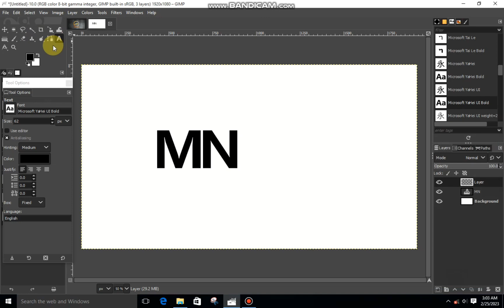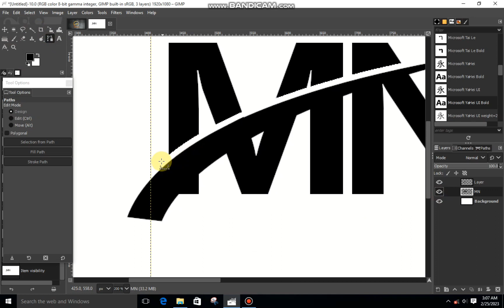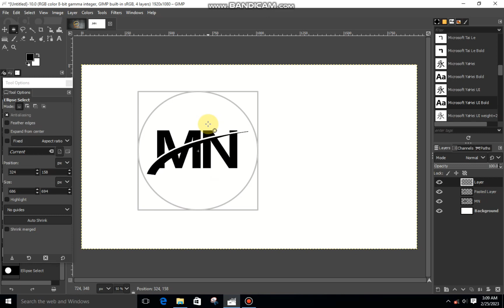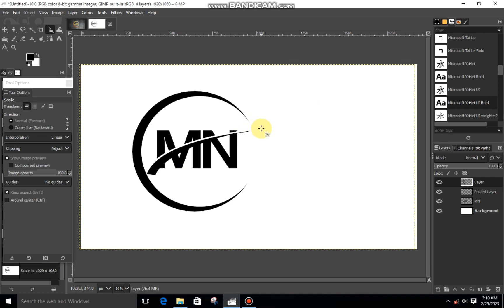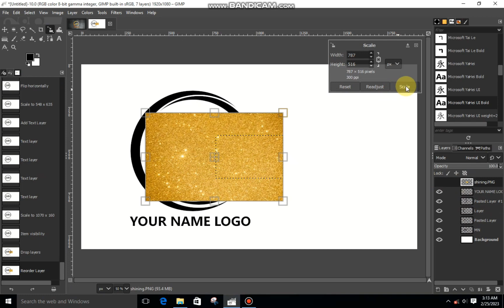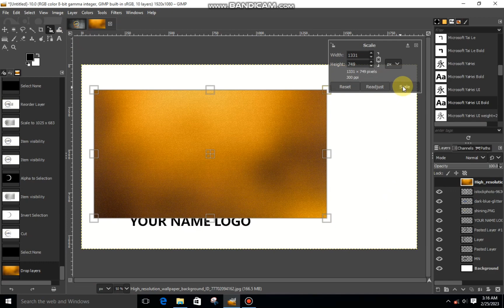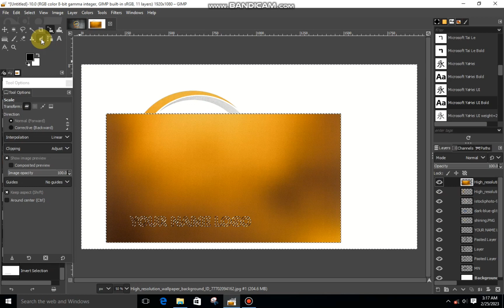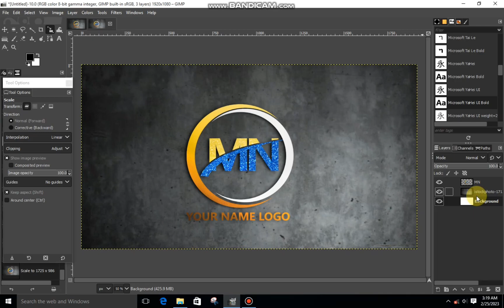Logo Design/Gimp Tutorial